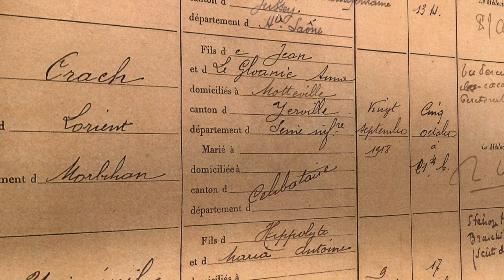Lux luceat Eis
Musique & Réalisation
Francis Larue
Il est conseillé de choisir la résolution 1080p pour visualiser le film dans de bonnes conditions (Sélectionner "Paramètres/Qualité" sur le lecteur Youtube)
Créé la 4 août 2018 à Arches
Merci à Jean-Jacques Morel